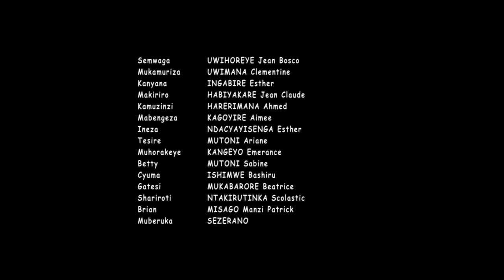WICECEKA EP 09|ABAGABO BACIYE BUGUFI NYUMA YUKO ABAGORE BABO BABAHAYE ISOMO!!!|AGAINST VIOLENCE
Kurwanya ihohoterwa ni umukoro waburi munyarwanda wese yaba umukuru n'umutoya duhagurukire kwamagana ubugome bukorerwa Abana n'Abagore hirya no hino mu muryango bakunze kubuzwa uburenganzira bwabo.ubu butumwa tubugezwaho na Oxfam Rwanda.